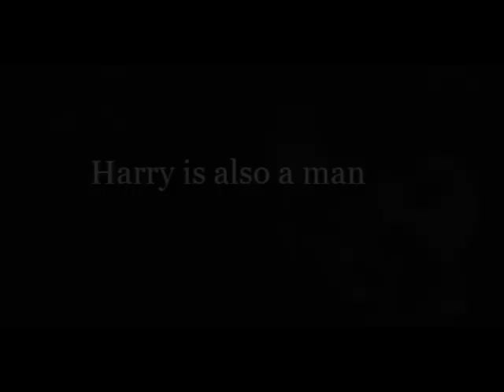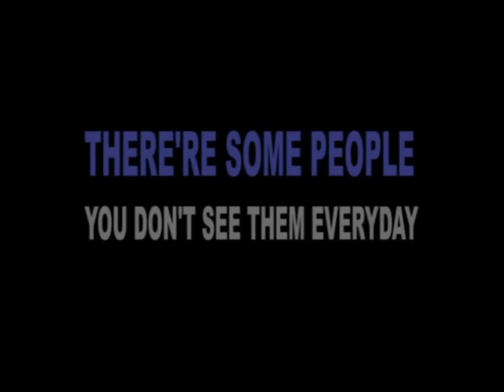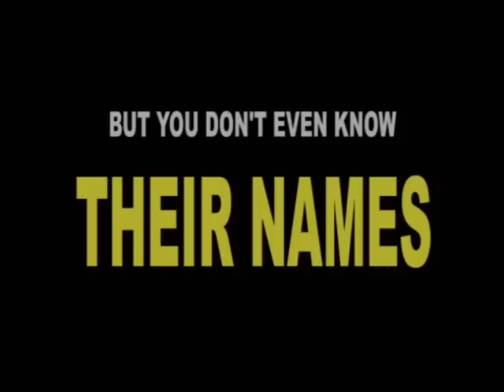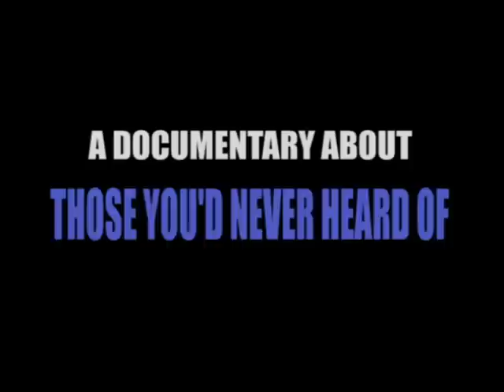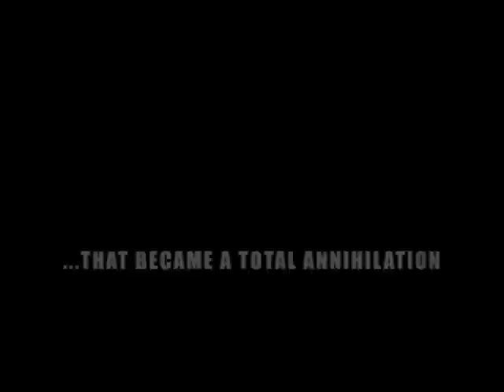Azeroth's Top 3 Trailers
Made by a Taiwanese group known as "AFK PL@YERS".